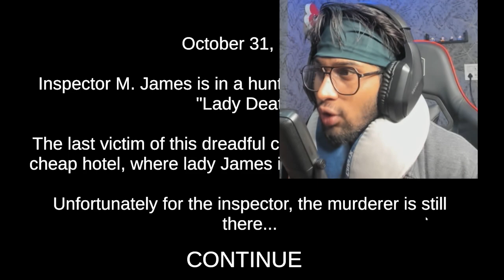DEATH TRIP - funniest horror game